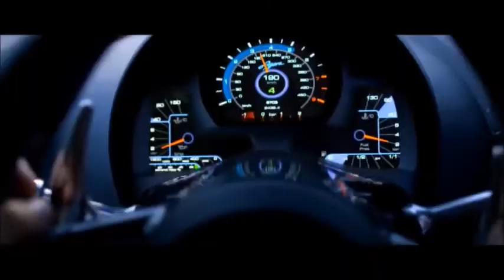NEED for SPEED Race Warriors!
This is our tribute to the Need for Speed Movies that we made waaaaaay back in October! It was great fun to make by little professionals because we had literally no bloopers! I finally got it up now and I hope you all enjoy!

See you all at camp soon!